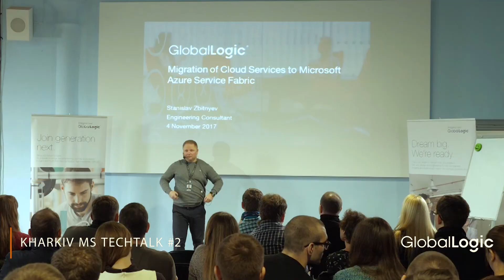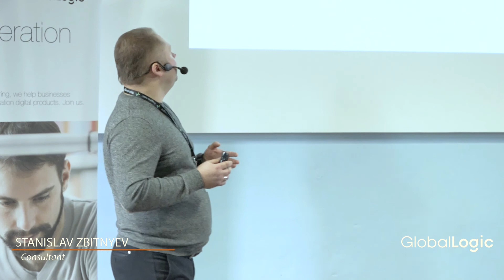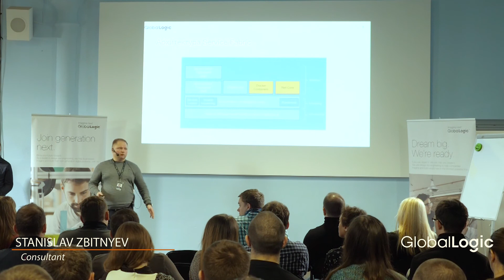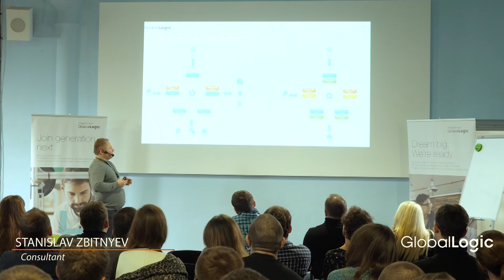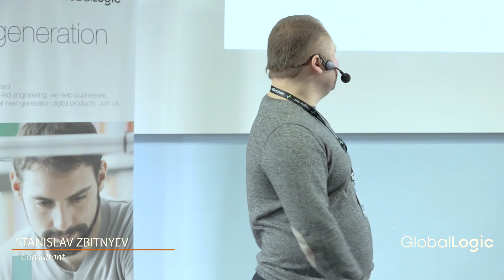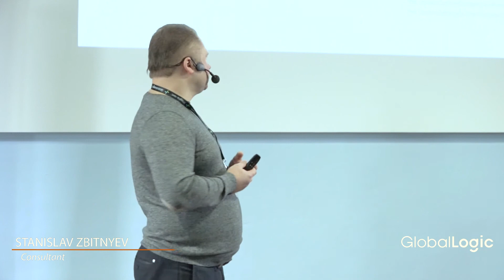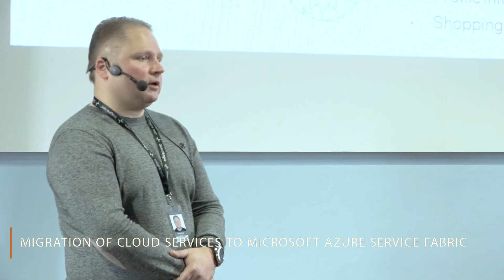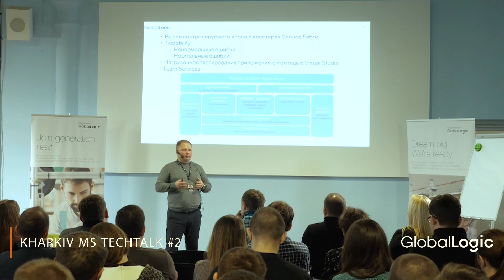Stanislav Zbitnyev - Migration of Cloud Services to Microsoft Azure Service Fabric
On November, 4, 2017  GlobalLogic has held MS TechTalk #2 in Kharkiv. The event has gathered more than 120 .NET and Cloud professionals.